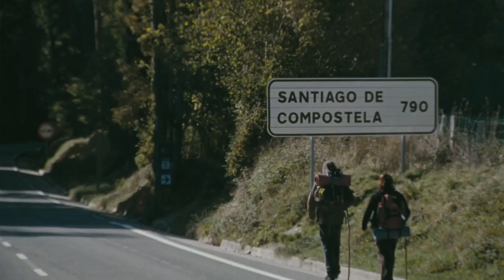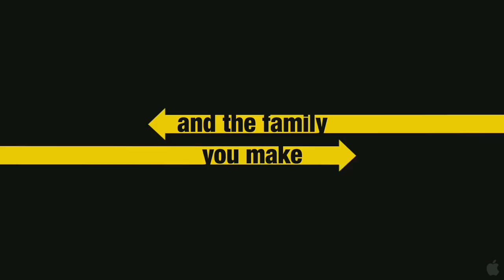The Way - Trailer 2011 HD